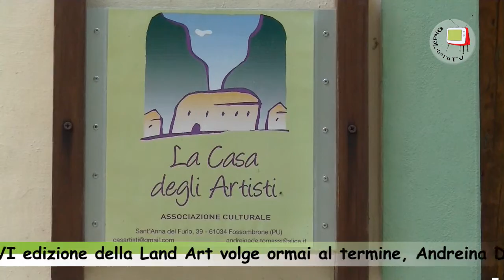Sant'Anna del Furlo - Festa di chiusura della VI edizione della Land Art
La VI edizione della Land Art al Furlo intitolata "Tra l'imbra e l'ambra" volge ormai al termine e Andreina De Tomassi invita tutti a partecipare alla festa di chiusura che si terrà il 20 settembre 2015, con inizio dalle ore 16.